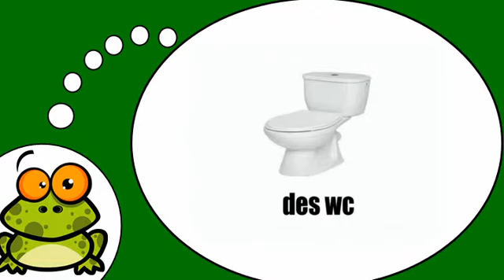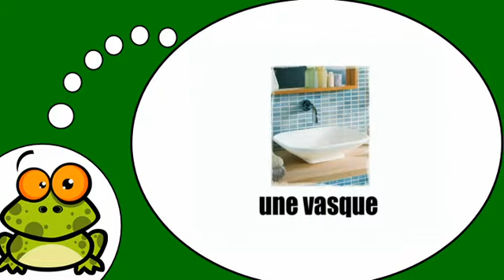Ndinodzidza Furenchi # Dans la salle de bain = Vol2